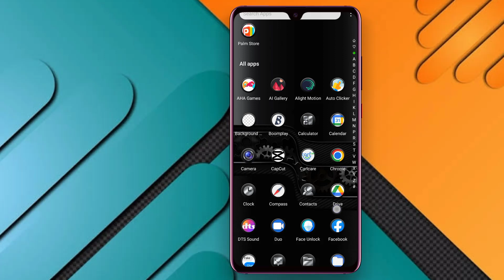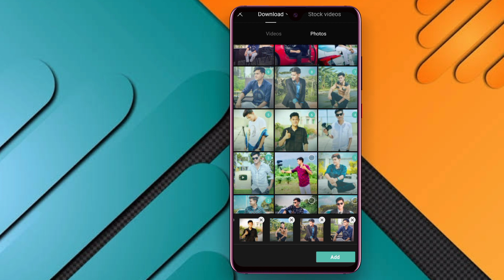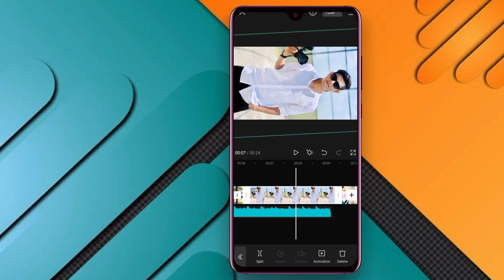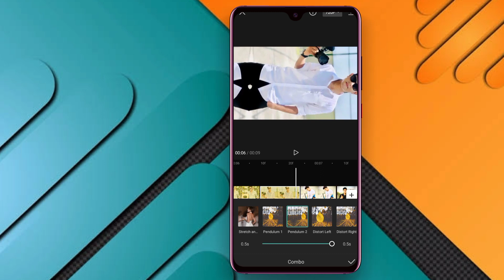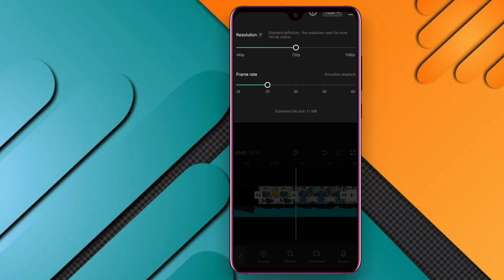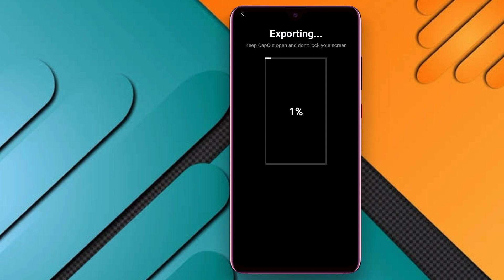TikTok Top Viral Video Editing In CapCut | TikTok New Trending Video